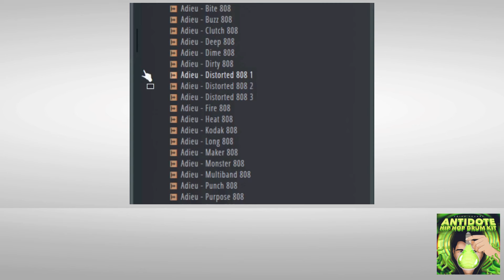Hip Hop Drum Kit - DRUM Samples - FREE Drums || Provided By Adieusounds 🔥🔥🔥🔥🔥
Antidote Hip Hop Drum Kit provided by adieusounds. This pack comes with 800+ samples and loops that are perfect for making music like 21 Savage, Kodak Black, Future, and so many more.

25 808's
108 Drum Loops
262 Drum One Shots
82 Hihat Loops
53 Hihat MIDI

Important  👈
This sample pack was provided by adieusounds. Many thanks.

Fans of liquid drum and bass can show their support by joining me on Spotify or soundcloud.
Follow the links below to stay updated with my latest tracks and releases.

Great Value Recommendations 👈 Ultimate Trap & Hip Hop Bundle 2